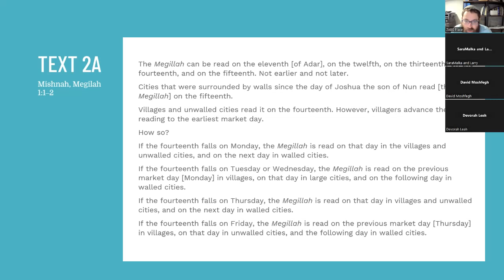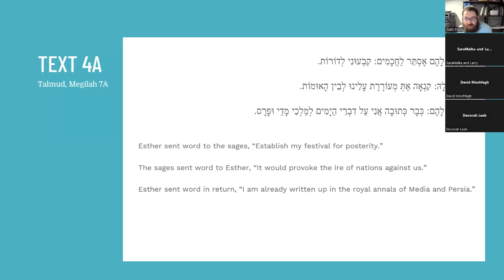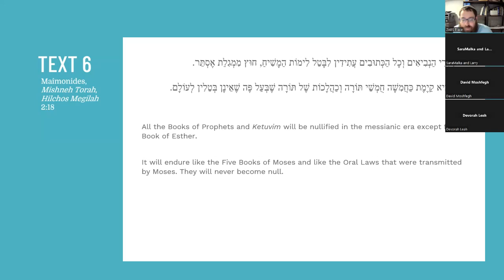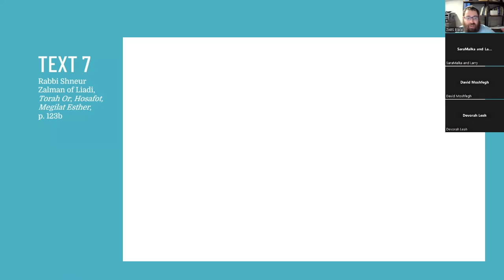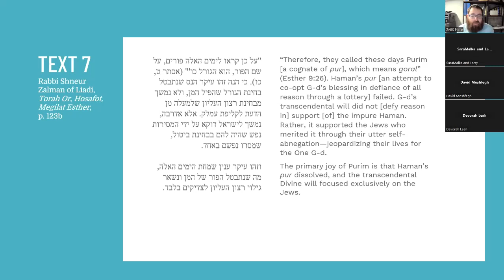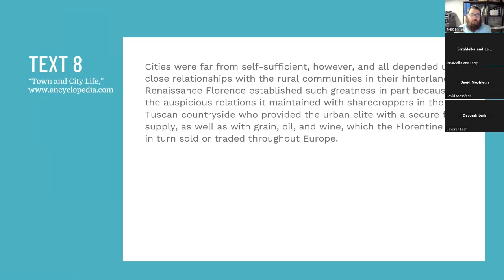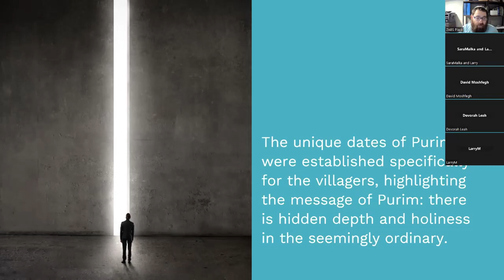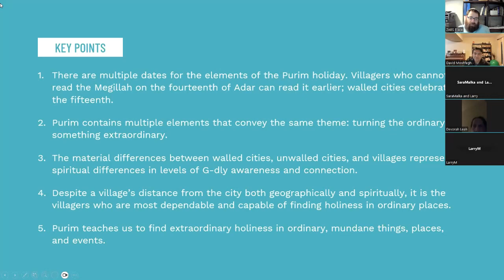Purim's Paradox: Hidden Miracles in the Far-Flung City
Purim, the joyous holiday defying every norm! Unlike other celebrations, Purim falls on different dates depending on your location.

Delve into the Kabbalistic reasons behind this and discover the hidden message. Explore how Purim empowers those living outside the major spiritual centers. Learn how celebrating Godliness in the everyday, in the furthest corners of the world, becomes a powerful act of revealing miracles in the most physical aspects of our lives.

Discover why this joyous holiday is observed on different dates, reflecting the unique spiritual journey of every individual. Whether you’re in a bustling city or a tranquil town, the Purim story offers a profound lesson: the opportunity to reveal Godliness in the most ordinary aspects of life. Celebrate the power of miracles far beyond the spiritual centers and embrace the sanctity that lies within the everyday. This class will illuminate the Kabbalistic teachings that make Purim a time of hidden wonders, inviting miracles into our daily existence. Don’t miss the chance to connect with the divine and honor the extraordinary within the ordinary. 🎭✨